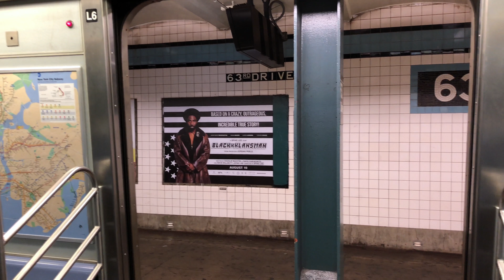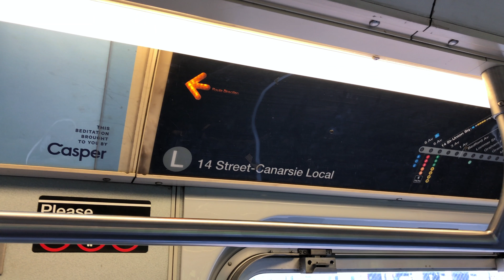⁴ᴷ R143 (M) Train Action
- A Set of R143s was randomly assigned to the M from the J. Enjoy!

Taken | July 23rd, 2018